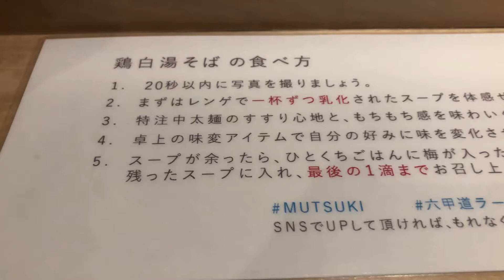鶏白湯ラーメン あわあわ！